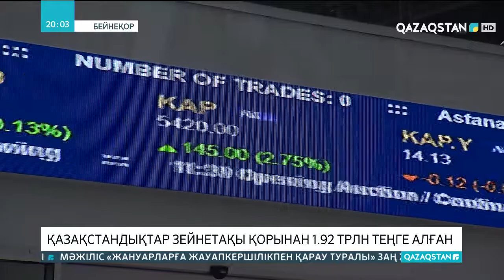Қазақстандықтар зейнетақы қорынан 2 трлн теңгеге жуық қаражат пайдаланған